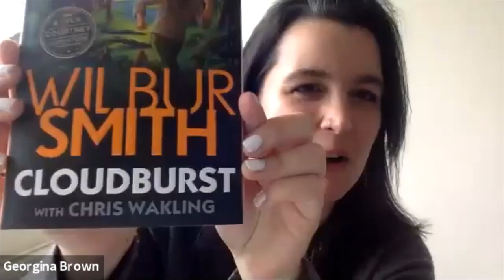The Master talks to Freeman Georgina Brown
Georgina  is Foundation Manager for the Wilbur and Niso Smith Foundation which encourages creative writing, particularly adventure writing, both by those who have been published before and those who have not. It also recognises young writers.